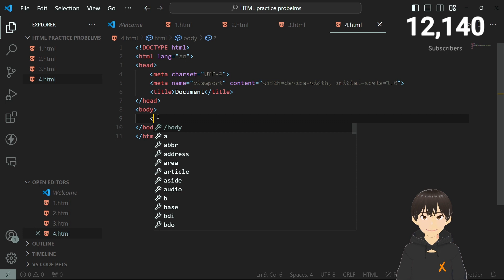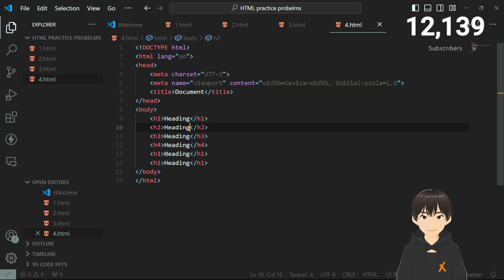Heading || HTML Interview Problems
For DSA, we have everything covered:
✅ 15 DSA patterns covered in detail with videos
✅ 150 top DSA solution videos
✅ 25+ Revision guides, modules, and videos
✅ 100+ pages DSA guide book for revision

For Web Development, we have everything covered:
✅ MERN and Next JS complete beginner to advanced
✅ 5+ full stack major projects with detailed guides and videos
✅ Frontend: HTML, CSS, JS, React JS, Next JS
✅ Backend: Node JS, Express JS, MongoDB, Next JS
✅ Serverless: Firebase, Supabase
✅ Git, Github, Deployment
✅ 15+ mini projects and interview guides